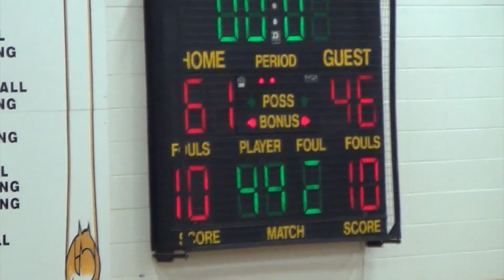Wisconsin Rapids at Tomah 1 23 16